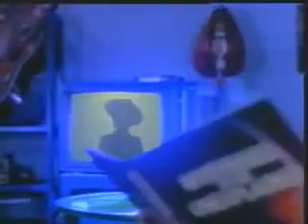Old Doordarshan ad PEPSI Ft. Juhi Chawla and Remo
R U ready for the magic